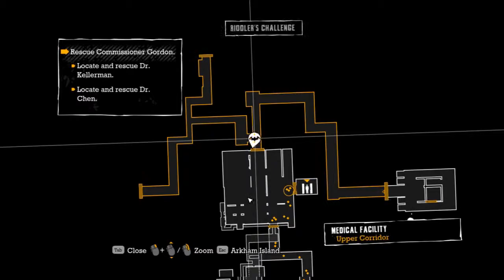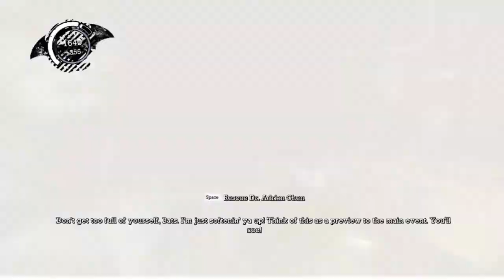Batman: Arkham Asylum (PC) p.5